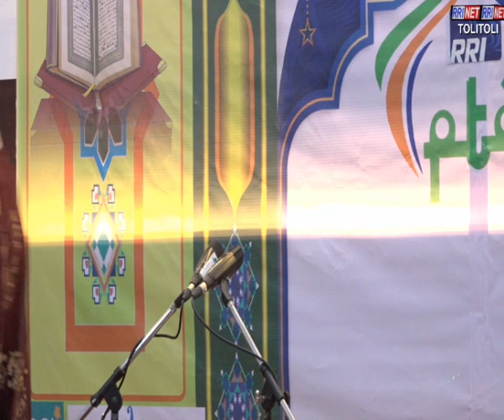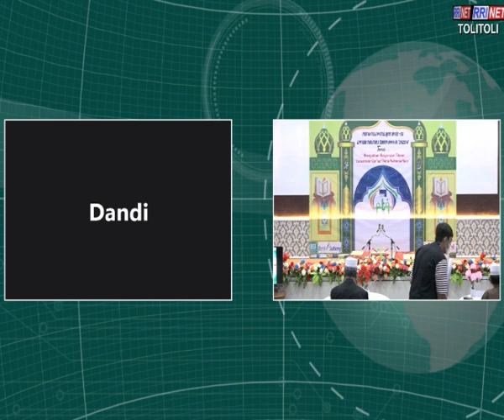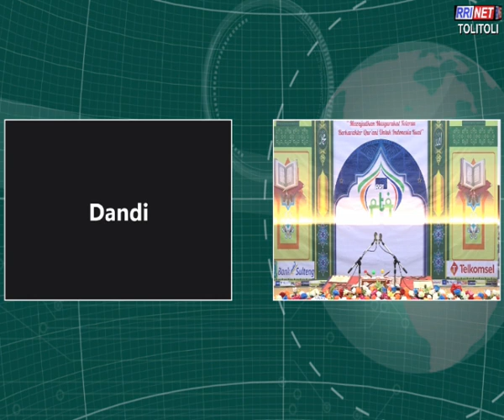PART I FINAL - PTQ RRI TOLITOLI 1444H / 2023M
PEKAN TILAWATIL QUR'AN RRI TOLITOLI - BUOL - PARIGI MOUTONG